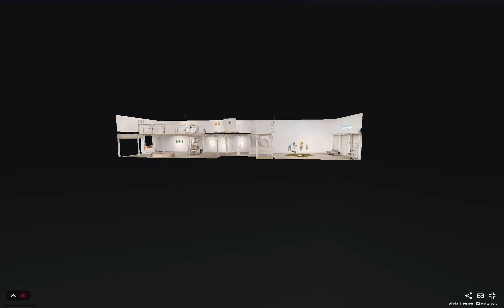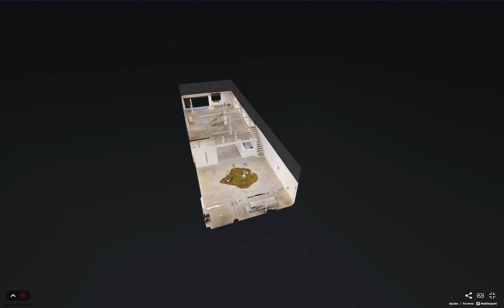TOUR VIRTUAL 3D USINA LUIS MALUF (ULM) | JANET VOLLEBREGT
BRASIL 3D REALIDADE VIRTUAL  |  TOUR VIRTUAL 3D & NUVEM DE PONTOS (E57).

Descubra a nova dimensão da visualização imersiva com Brasil 3D Realidade Virtual! Apresentamos nosso serviço de Tour Virtual 3D e levantamento 3D Matterport, uma tecnologia de ponta que redefine a forma como exploramos espaços. Com recursos avançados de navegação e visualização, como o poderoso ZOOM, você pode mergulhar nos detalhes mais sutis de exposições em galerias de arte e a ferramenta de medição para definição de layouts e documentação de obras de construção.

Nossa plataforma também oferece TAGs interativas, permitindo a inclusão de informações essenciais diretamente no Tour Virtual, de textos informativos a links úteis, PDFs, fotos e vídeos. Com uma navegação fluida e de alta qualidade, nossos tours proporcionam uma experiência imersiva que simula a presença física no ambiente, permitindo que os usuários explorem e interajam como se estivessem lá.

Nossa Nuvem de Pontos padrão "E57", em conjunto com seu equivalente digital, o "Tour Virtual 3D", simplifica significativamente a compreensão do espaço analisado.

Ferramentas inclusas no  Tour Virtual 3D:

• “Quadro de informações de contato” (canto superior esquerdo dentro do Tour Virtual 3D).
• “Tag’s” para inserção de informações na forma de textos, hiperlinks, PDF, fotos e vídeos.
• Botão “Abrir destaques” com menu de acesso rápido as diferentes áreas do Tour Virtual 3D.
• Botão “Play” para navegação guiada do Tour Virtual 3D mostrando todas áreas.
• Botão “Ver a maquete” para visualização 3D do Tour Virtual.
• Botão de “Ver a planta baixa” do espaço.
• Botão de “Seletor de andar” para mudar de andar com um toque.
• Botão “Modo de medição” para fazer medições rápidas do espaço.
• Botão “Ver em VR” para utilização do Tour Virtual 3D com “óculos de realidade virtual”.
• Botão “Ver a tela inteira”.
• Vídeo de demonstração do Tour Virtual 3D para marketing em mídias sociais.
• O Tour Virtual 3D é inserido no Google Maps / Street View)

NUVEM DE PONTOS (AS BUILT DIGITAL) - Voltado para os setores Industrial, Arquitetura, Engenharia e Construção.
Utiliza a tecnologia “ MATTERPORT e LEICA” para AEC.

Uma nuvem de pontos é uma representação digital 3D de um objeto físico ou espaço. É feito de milhões de pontos de medição individuais, cada um com uma coordenada x, y e z.
Dependendo do método usado para capturar a nuvem de pontos e dos sensores envolvidos, cada ponto também pode incluir dados de cores RGB, ou mesmo informações de intensidade, que refletem a força de retorno do pulso de laser que gerou o ponto.
Nuvens de Pontos são usadas principalmente para Modelagem de informações de construção (BIM)